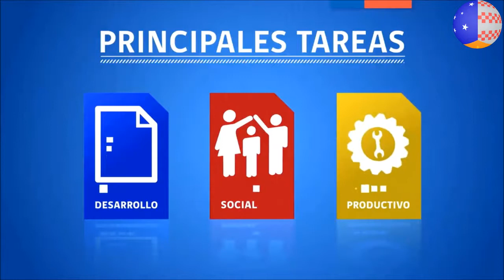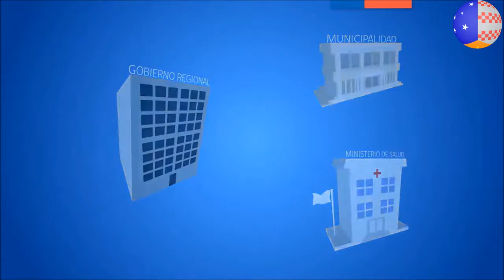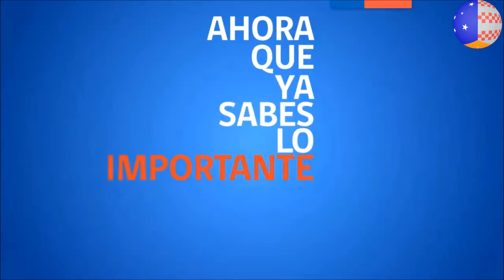2017 - 4ª Sesión Extraordinaria del Consejo Regional de Magallanes y Antártica Chilena de 20-09-2017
4ª Sesión Extraordinaria del Consejo Regional de Magallanes y Antártica Chilena (Sesión pública) de fecha 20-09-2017 desde el Salón Plenario "Nelda Panicucci Bianchi" ubicado en el 2° piso del Edificio del Gobierno Regional, en Plaza Muñoz Gamero N°1.028 de la ciudad de Punta Arenas.